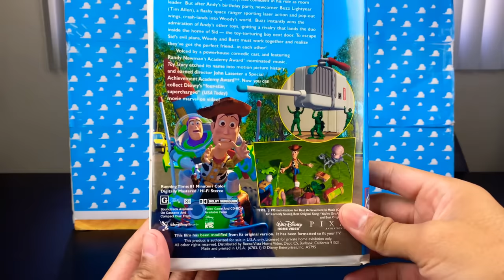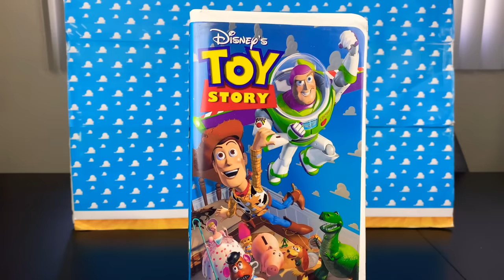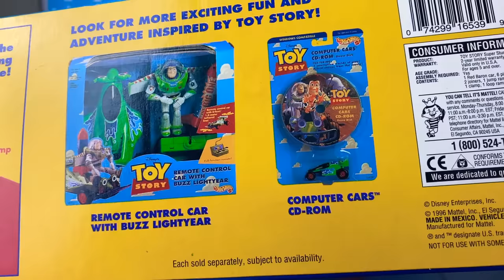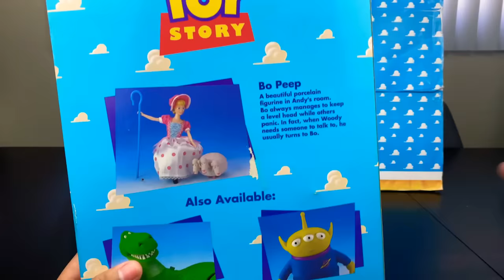Toy Story 25th Anniversary Toy Story Collection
SEND TodayIGrewUP FAN MAIL TO:

Redlands, CA
92375
United States